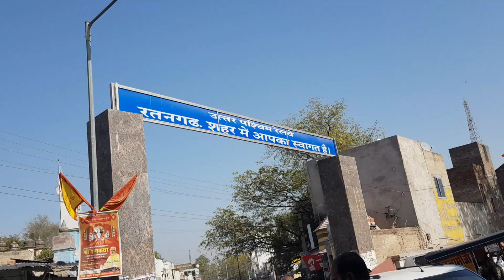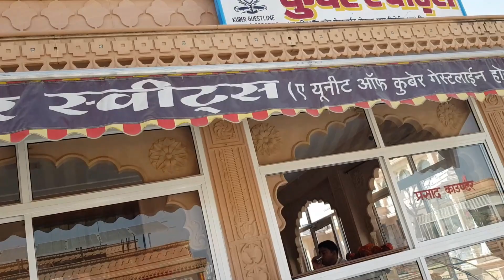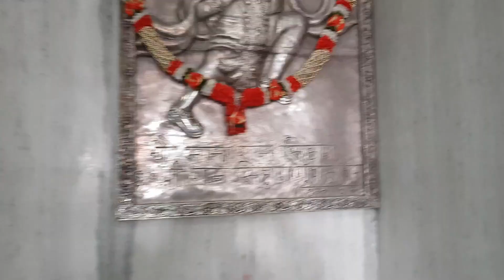Icchapurna Balaji Temple | Ichha Puran Balaji Temple Sardarshahar | Rajasthan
Ichha Puran Balaji Temple located in Sardarshahar of Churu district of Rajasthan. This is the only temple in the world where Balaji sits like a king.
There are many temples in the name of Ichchhapuran Balaji all over the world, but this temple located in Sardashhar is the only one in the world, in which the idol of Balaji is in the form of a royal court and Balaji is in the form of a king. Like sitting in a blessing posture.